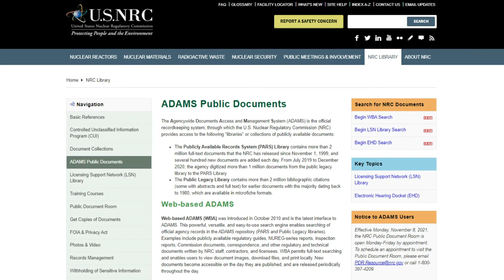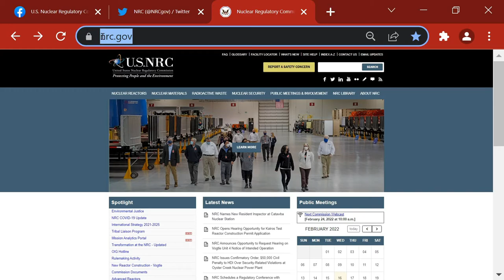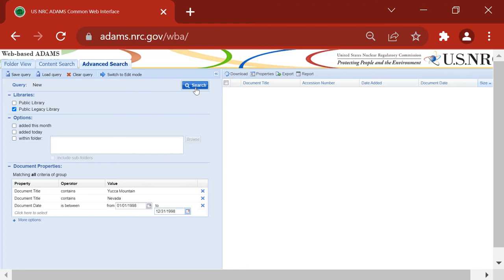How to Find the Accession Number of a Document in ADAMS Legacy Library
This video describes how to find the accession number of a document in the NRC's Agencywide Documents Access and Management System. Each document in ADAMS has a unique identifier known as the accession number. The accession number can be used to determine if the document has been digitized and available in full text in ADAMS.